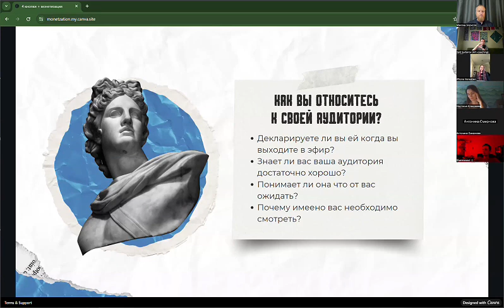Регамент постинга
Креативность. Аутентичность. Популярность это и многое другое в полной версии эфира уже на канале

Валит Султанов и его серии эфиров про Аутентичность и поиск себя уже на канале

**Соц.Сети**